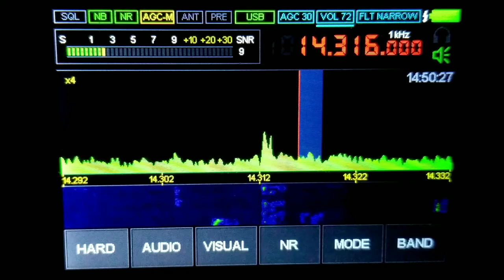POTA US-FL ON MALACHITE DSP SDR RECEIVER 3-20-2021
POTA US-FL K4NYM AT K-2980, TIMS FORD STATE PARK AND HEARD ON THE MALACHITE DSP SDR RECEIVER.